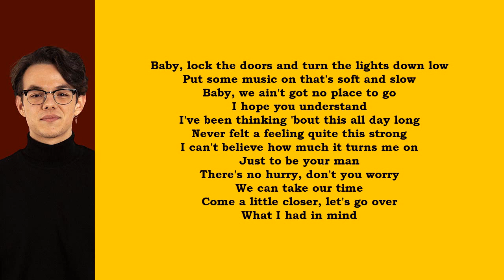YOUR MAN - FLAVIO - LETRA I OT2020